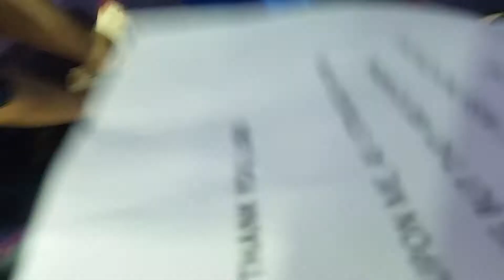Thank You Lord (English Community)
Ss Peter and Paul Feast Day '17